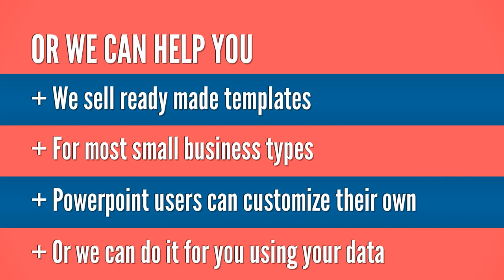Why Use Videos in Your Marketing Plan?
“USERS SPEND MORE TIME ON WEBSITES THAT INCLUDE VIDEO”

RESEARCH SHOWS THAT THE FIGURE IS UP TO 88% MORE! (SOURCE: MIST MEDIA)

And you want your potential customers to stay longer on your site when they find it, right?

Video and e-mail marketing can increase click-through rates by more than 90%.(Source: Mist Media)
Retail site visitors who view video stay two minutes longer on average and are 64% more likely to purchase than other site
visitors. (Comscore)

90% of information transmitted to the brain is visual, and visuals are processed 60,000X faster in the brain than text.
(Sources: 3M Corporation and Zabisco)

Visual content drives engagement. In fact, just one month after the introduction of Facebook timeline for brands, visual
content — photos and videos — saw a 65% increase in engagement. (Source: Simply Measured)

Having video on your website can improve search engine rankings as well because search engine algorithms use duration
of time spent on webpages as one of their measures in assessing relevant and quality content and therefore ranking.

IT IS A RISING TREND

Cisco Reports:

Internet video traffic will be 69% of all global consumer Internet traffic in 2017. (Cisco)
By 2016, 2/3rds of the worlds mobile data traffic will be video according to Cisco

Videos have become  a popular and also a very acceptable platform to get a marketing message “out there”, especially when
the video ad is both informative & entertaining, so if you are not using videos in your marketing, now is a good time to
start.